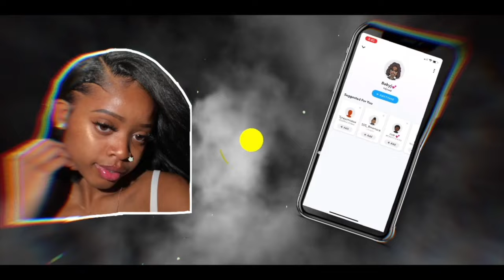I GOT MY NIPPLES PIERCED 😱😳 || JAYTHE BRAT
hey its jaythebrat and im back with another vlog.